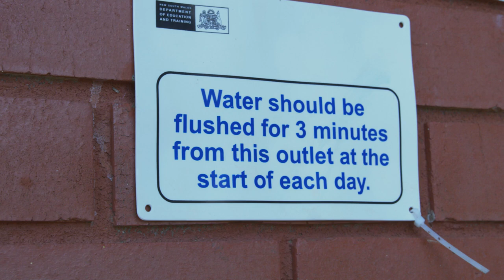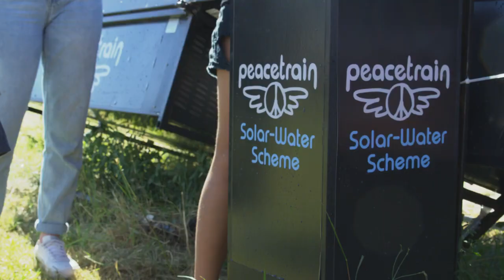Peace Train Charity: Australia Solar Water Harvester Project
Australia is the driest inhabited continent on earth, and water is a scarce resource in many places. In a large number of rural Australian communities, people are forced to drink unfiltered groundwater or rainwater collected in tanks, which can become unclean. Atmospheric water extraction has long been understood as a useful method of collecting water in places where supply is limited. Working with local actors, Peace Train has piloted a Solar Hydropoint system at Walhallow Village - assisting directly the indigenous Australian community. An especially innovative solution for a community with limited access to drinking water.

How it works:
1. Water vapour from the air around us is drawn into the water panels.
2. Pure water condenses inside the water panels.
3. Pure water flows into the reservoir where it is mineralised and kept safe.
4. The water panels are cloud-connected and monitored for production and quality
5. Drinking water is dispensed at a tap or dispenser.

With special thanks to our partner Penny Appeal Australia.

CHARITY:
PeaceTrain is a charity initiative by the Yusuf Islam Foundation under the patronage of Yusuf / Cat Stevens with an emphasis on feeding programmes, solar water wells and peace building projects

CHARITY STORE:
The Peace Train Store is a non-profit store that funds our Peace Train projects A 100% Organic clothing and accessories range, using renewable energy and only the most natural materials available. By purchasing from the Peace Train Store you are not only going to be sharing positive vibes but also helping us at Peace Train in our goal to feed the hungry and spread peace. Profits from the Peace Train Store go to our campaigns which you will be supporting with every single purchase.